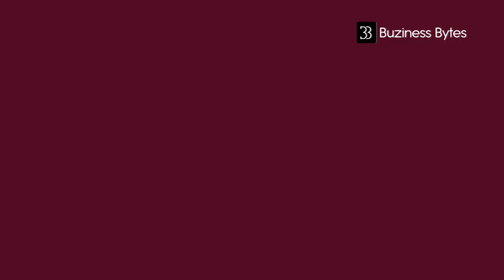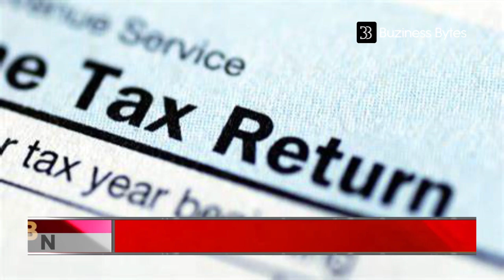Income Tax: लोकसभा में अचानक पारित हुआ ये बिल, जानें क्या होगा फायदा? Buziness Bytes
लोकसभा में अचानक पारित हुआ ये बिल, जानें क्या होगा फायदा